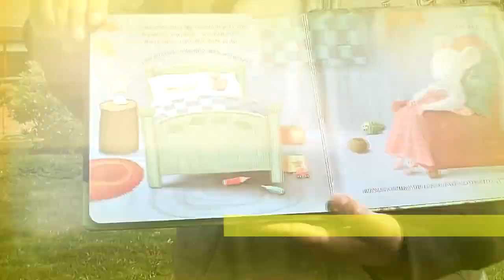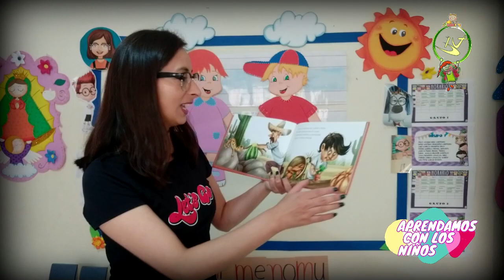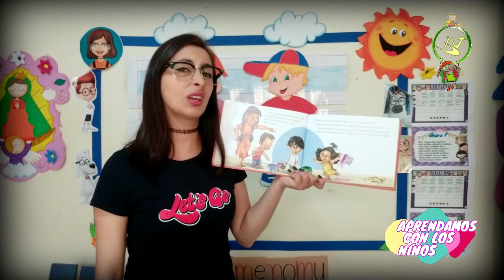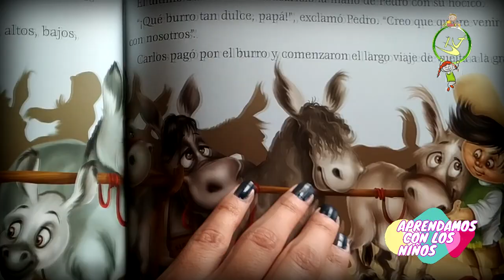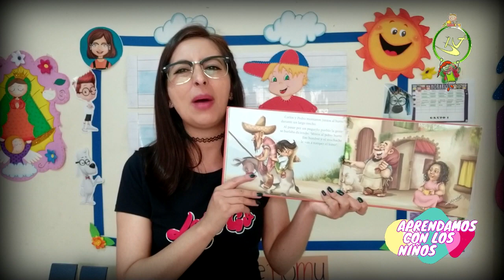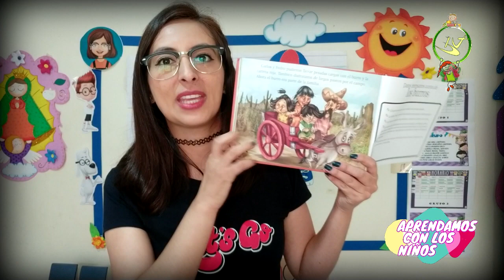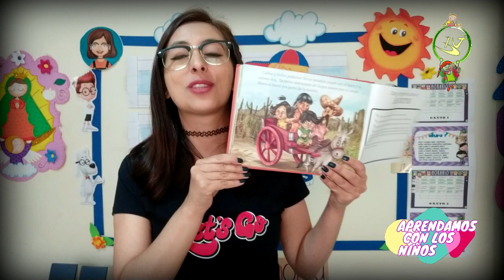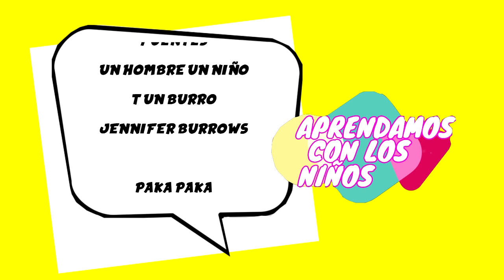APRENDAMOS CON LOS NIÑOS UN HOMBRE UN NIÑO Y UN BURRO